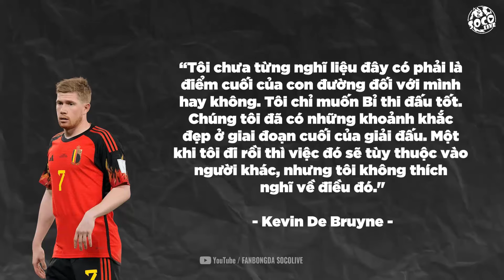AI SẼ ĐƯA BỈ VƯỢT QUA BẢNG DỄ NHẤT EURO 2024 NÀY ĐÂY?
Có Kevin De Bruyne, có phong độ tốt của thủ thành Casteels, song Romelu Lukaku vẫn là cầu thủ ghi nhiều bàn thắng nhất mọi thời đại của đội tuyển với 85 bàn thắng, chỉ sau Cristiano Ronaldo (128) trong số các cầu thủ châu âu